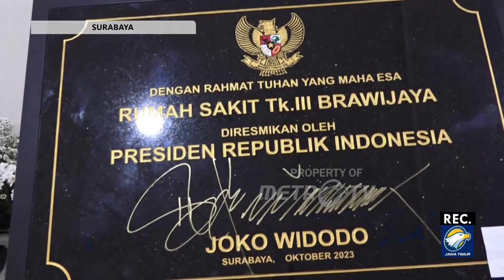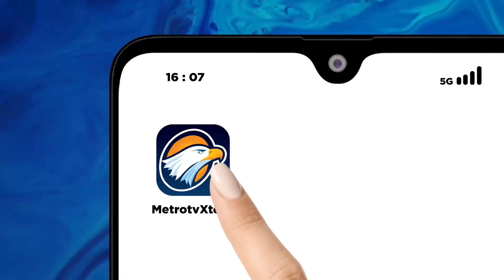Presiden Jokowi Resmikan 2 RS TNI di Surabaya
METRO TV JATIM, Presiden RI Joko Widodo didampingi Menteri Pertahanan RI Prabowo Subianto meresmikan 2 Rumah Sakit (RS) TNI di RS. Tk. III Brawijaya dan RSAL Tk. II dr. Soekantyo Jahja Puspenerbal Surabaya, Jawa Timur, Minggu (22/10/2023).